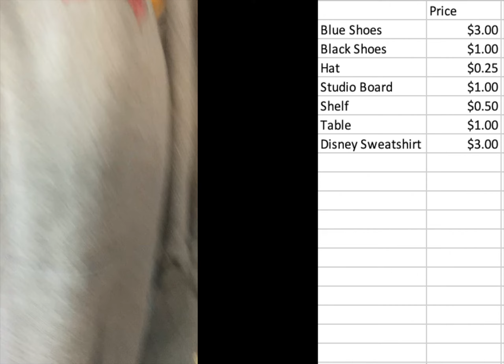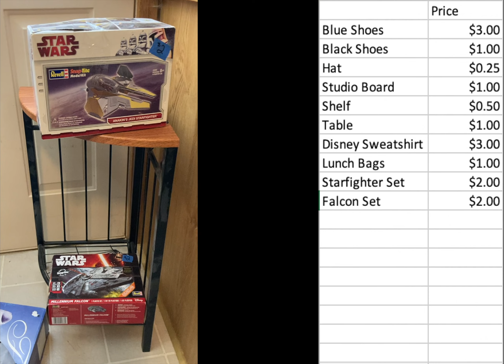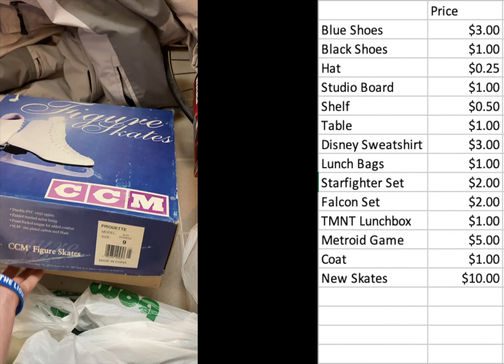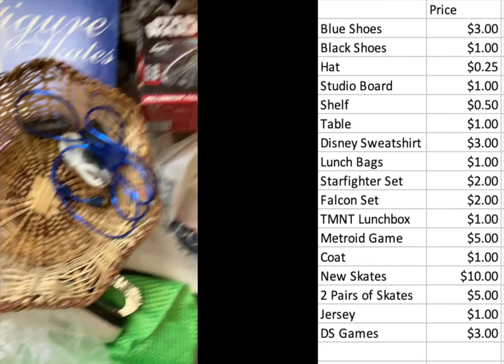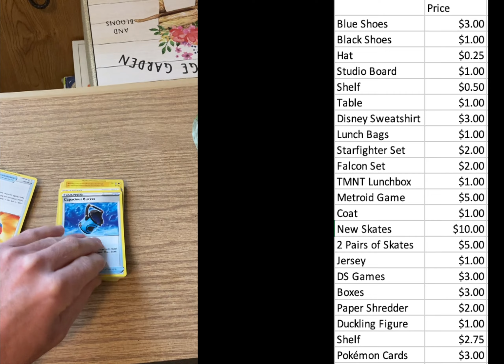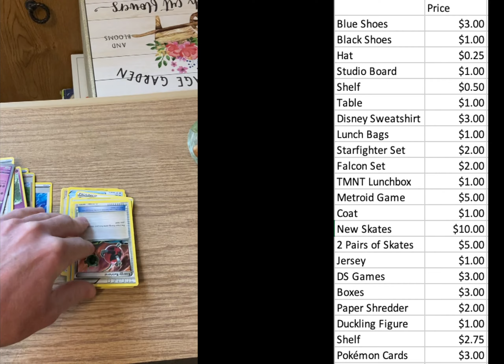I WENT TO EVERY GARAGE SALE IN MY HOMETOWN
I love garage sailing, and I hope you do too! I got a bunch of awesome stuff at my hometown's city wide garage sales.